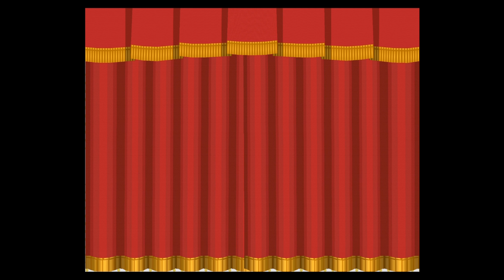Paper Mario TTYD - Community Challenge Season 2 - Prologue and Chapter 1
If you want to join the community challenges, join the Glitz Pitz Discord

Community Challenges are back. Each month, each of us in the challenge running community can complete several fights, each with different restrictions. There are main ones and bonus ones. There are also global rules throughout the run and global rules for each Chapter.

BLOOPER:
     - RESTRICTIONS
          - No defensive action commands
          - You must use Appeal when Blooper is standing upright
          - You cannot restore your HP in any way
          - Multi-target damaging items cannot be used
               - Mario must start in danger (5 HP or less)
               - Mario must always be in front in battle

HOOKTAIL:
     - RESTRICTIONS
          - No attack fx r/superguards/duplicate items
          -Start at Max hp (Mario and partner)
          -Mario attacks odd turns. Partner attacks even turns
          -Koops KOs Hooktail both phases.

GLOBAL RULES:
- The HP stat cannot be reduced below 10.
- You may only equip up to one of each "Rush" badge.
- You may use only 1 Life Shroom OR 1 Boo's Sheet per fight.
- You are not allowed to sequence break.
- You cannot use another file to perform any glitches in the Community Challenge file.
- You cannot obtain the Ultra Hammer before Chapter 7.

CHAPTER 1 GLOBAL RULES:

- No HRG (Hazard Respawn Glitch)
- Only 1 Attacking item allowed per fight
- You cannot exceed Level 5